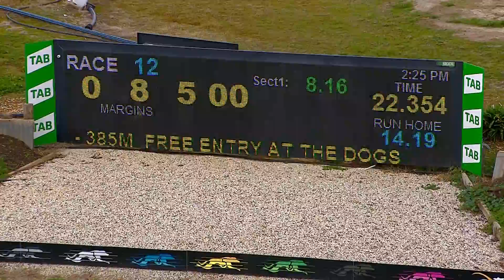SHP THU 30 JUN 22 ST3